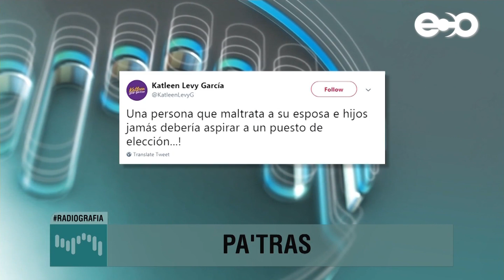Flor Mizrachi | El voto informado depende de nosotros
RadioGrafía - 8 de abril

Es nuestra responsabilidad conocer a los candidatos. Hay varios sites para hacerlo. El TE, prensa.com, Praxis, espaciocívico.org… las herramientas están, queda en nosotros usarlas. El voto informado depende de nosotros.